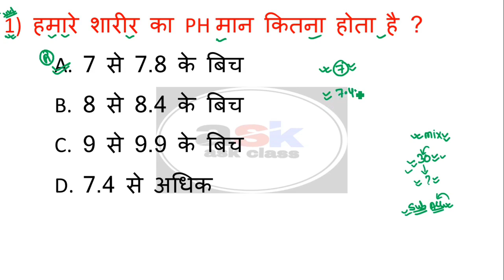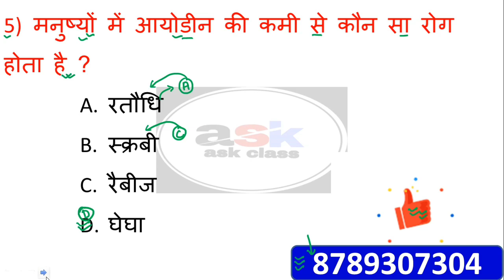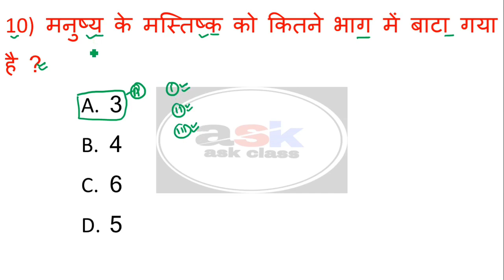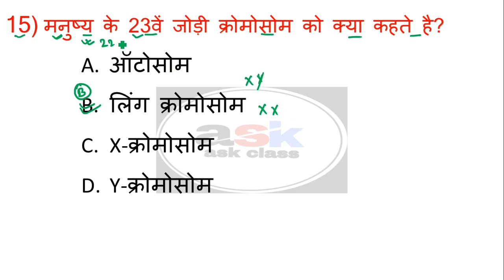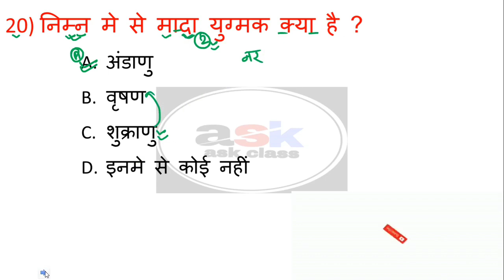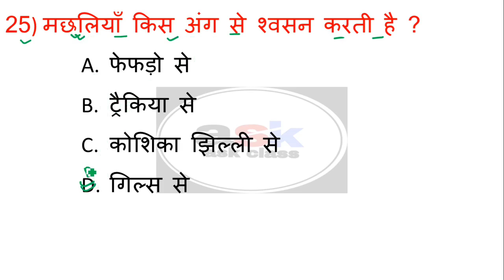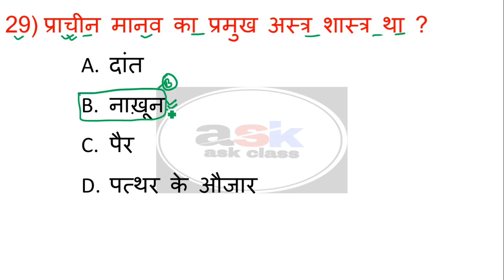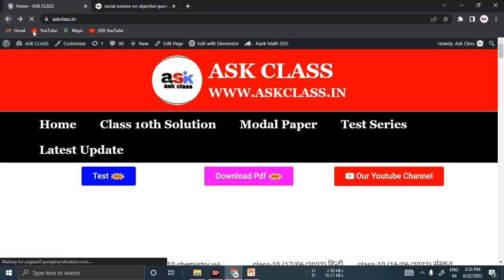MIX TEST || Class 10 Science Objective Question || Class 10 Hindi Vvi Objective Question Bihar Board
Topic Covered👍👍👍👍👇👇👇:-

class 10th hindi objective question bihar board
class 10 hindi objective question
class 10 hindi ka objective question 2023
hindi ka objective question 10th class
social science ka question
10th samajik vigyan objective question
class 10 social science important mcq